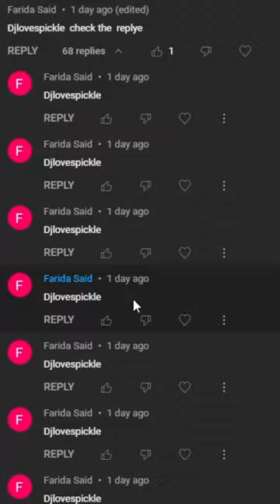This kid is ADDICTED to Pickles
This random kid LOVES pickles apparently.. WTF